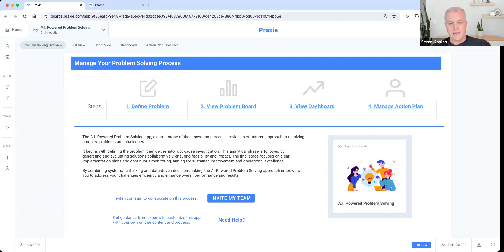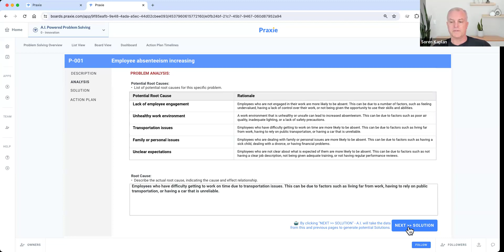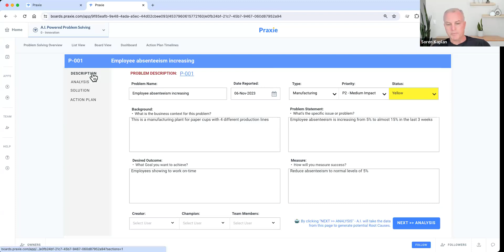How to use Artificial Intelligence (AI) for Problem Solving for Projects and Innovation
Here's how to leverage AI in problem solving for your team and organization:

Structured Problem Identification and Analysis: At the heart of effective problem-solving is the ability to clearly define and understand the problem. The AI-powered application excels in dissecting complex issues into manageable components, facilitating a deeper understanding of the underlying causes. This clarity is crucial for teams to align on the problem statement and focus their efforts on the most impactful areas.

Enhanced Solution Generation: The traditional brainstorming process can often be hit or miss, with the quality of solutions heavily dependent on the team's experience and creativity. The AI-powered problem-solving app elevates this process by leveraging data and predictive analytics to generate a diverse array of innovative solutions. This not only broadens the scope of potential fixes but also introduces a level of creativity and innovation that might be beyond the team's immediate reach.

Collaborative Evaluation and Decision-Making: One of the app's key strengths is its ability to facilitate collaborative solution evaluation. By providing a structured framework for assessing the feasibility and potential impact of each solution, the application ensures that decision-making is both democratic and data-driven. This collaborative approach not only harnesses the collective intelligence of the team but also increases buy-in and commitment to the chosen solution.

Implementation and Continuous Improvement: The journey from problem identification to solution implementation is often fraught with challenges. The AI-powered application addresses this by offering clear, actionable implementation plans and monitoring mechanisms. This focus on execution ensures that solutions are not just theoretical but are translated into tangible actions that drive real change. Furthermore, the application's emphasis on continuous monitoring and feedback loops facilitates an environment of sustained improvement, where processes and outcomes are constantly refined and optimized.

Value of the AI-Powered Problem-Solving Application to Teams and Organizations

The value of the AI-Powered Problem-Solving application to teams and organizations is multifaceted. Firstly, it significantly reduces the time and resources required to address complex problems, allowing teams to focus on innovation and value creation rather than getting bogged down by challenges. Secondly, it democratizes problem-solving, giving every team member a voice and ensuring that solutions are not just top-down directives but are the result of collective effort and intelligence.

The application's data-driven approach minimizes biases and assumptions that can often derail problem-solving efforts, leading to more objective and effective solutions. In the long run, organizations that leverage this AI-powered problem-solving tool can expect to see not only enhanced operational efficiency and effectiveness but also a culture of continuous improvement and innovation.

AI-Powered Problem-Solving application is more than just an approach; it's a strategic asset that empowers teams and organizations to tackle their most daunting challenges head-on. By combining AI with a structured problem-solving methodology, it paves the way for smarter, faster, and more innovative solutions, ultimately driving better performance and results.